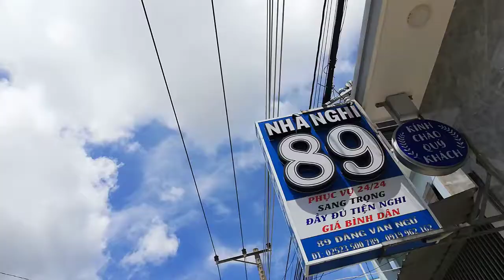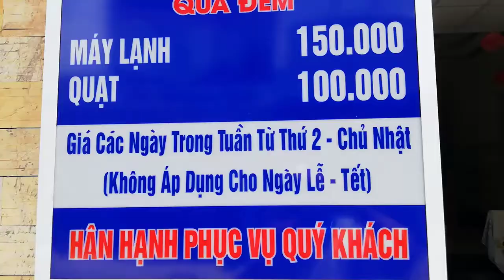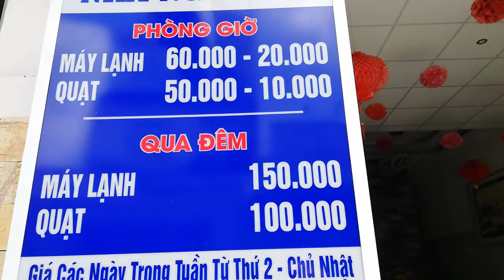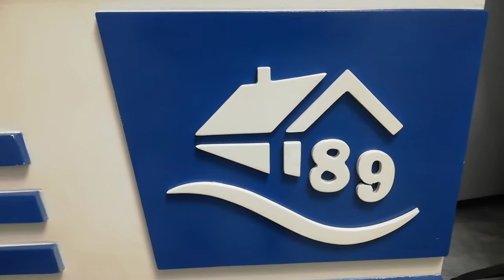[FULL HD]DU LỊCH PHAN THIẾT NHÀ NGHỈ 89 ĐẶNG VĂN NGỮ -TRUNG TÂM THÀNH PHỐ GẦN BÃI TẮM ĐỒI DƯƠNG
DU LỊCH PHAN THIẾT
NHÀ NGHỈ 89 ĐẶNG VĂN NGỮ
ĐÃ HOẠT ĐỘNG TRỞ LẠI
GIỜ GIỚI NGHIỆM TRONG NGÀY
TỪ 06H00 ĐẾN 20H00
PROMOVIES VIDEOKAR NS QUANG DAU